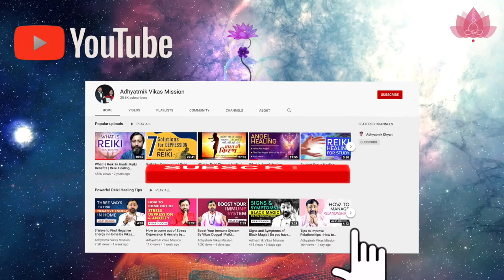Science of Crystals and Stones By Vikas Duggal | Power of Crystals and Stone | Reiki Crystal Healing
Science of Crystals and Stones By Vikas Duggal | Reiki Healing | Reiki Crystal Healing | Reiki

In this video, we will discuss Science of Crystals and Stones

The following includes frequently asked questions about Reiki Healing Harmful or not:
What is the science behind wearing stones?
Do stones really carry energy?
What does God say about crystals?
What is God's gemstone?